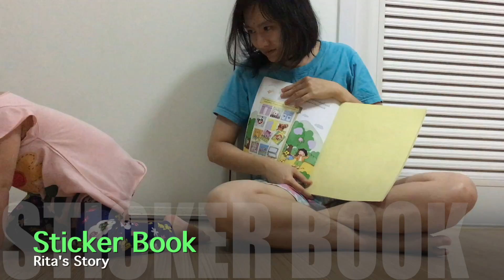ริต้าโต๋เต๋ : เล่านิทาน สอนติดสติ๊กเกอร์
ริต้าโต๋เต๋ : เล่านิทาน
สติ๊กเกอร์คือสิ่งหนึ่งที่ริต้าชอบ